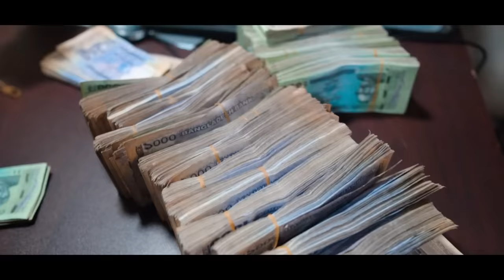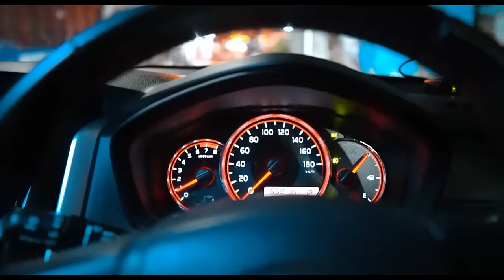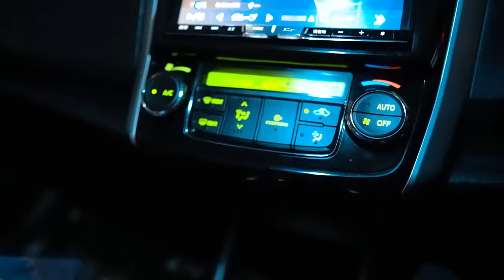আমাকে এটা কি Surprise দিলো | New Car | Rs Fahim Chowdhury | Manzia Fimu